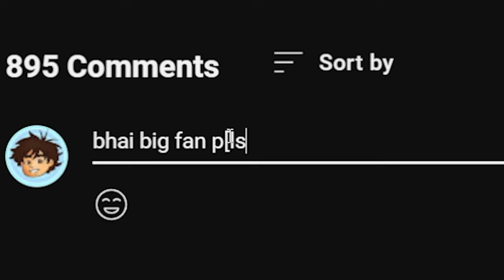How I Trapped My Enemies Inside a MAP in This Minecraft SMP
Hello Guys
Hi I am Angry, I Make Vids for Entertainment